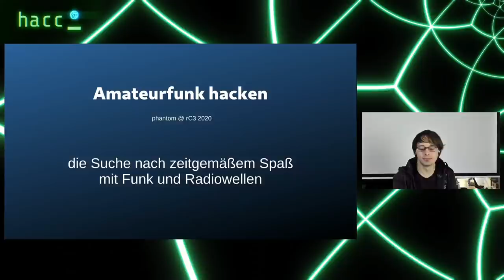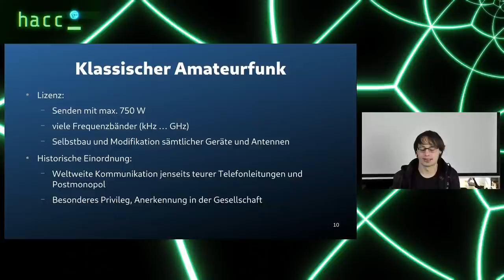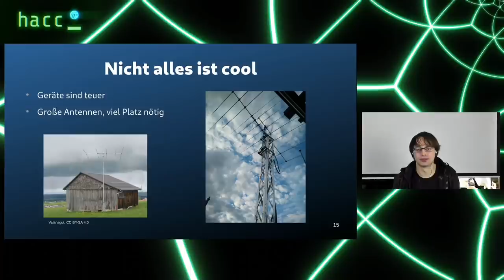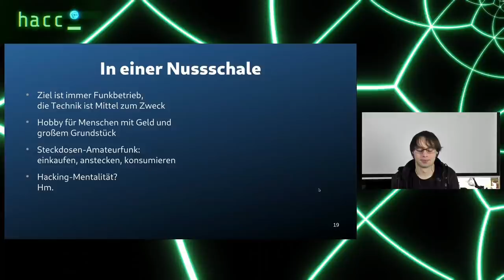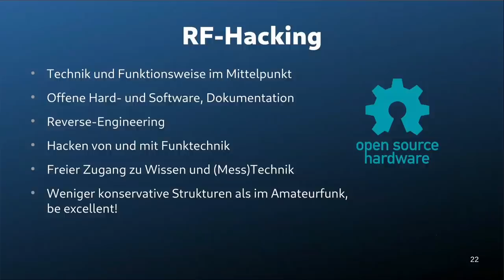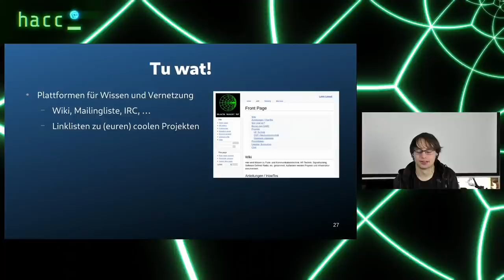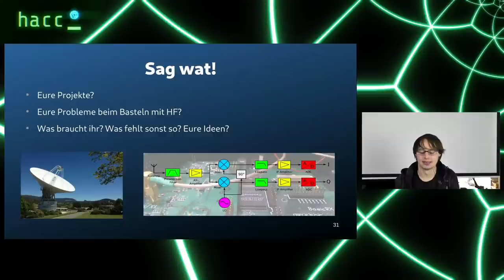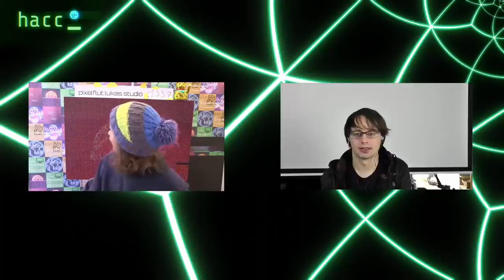rC3 Amateurfunk hacken - die Suche nach zeitgemäßem Spaß mit Funk und Radiowellen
Amateurfunk ist tot - es lebe der Amateurfunk! Diesmal aber mit mehr Chaos, mehr Hacken und mehr Internet.

Klassischer Amateurfunk dreht sich typischerweise um weltweiten Funkbetrieb und das Kontaktieren möglichst vieler Länder mit unterschiedlicher Funktechnik. Das ist sicher nett, aber in Zeiten von Internet und Highspeed-Netzen nicht mehr so spannend wie früher. Und auch wenn theoretisch das Selbstbauen und Modifizieren von Geräten im Fokus steht, werden die meisten Geräte heute fertig eingekauft und oft nicht tiefer hinterfragt.

Unabhängig davon gibt es gerade im Chaos-Umfeld immer wieder Menschen, die sich auf ganz andere Weise mit Funk beschäftigen, z.B. mit dem rad1o-Badge, Decoding von Satellitensignalen, offener Implementierung von GSM oder einfach die Suche nach einer besseren WLAN-Antenne. "Der Zugang zu Computern [...] muss frei sein" gilt ja schließlich auch für das Physical Layer!

Ich frage mich, ob wir den klassischen Amateurfunk nicht "forken" sollten und mehr Strukturen für das Hacken von und mit Funktechnik im Chaos-Umfeld aufbauen sollten. Dabei stellt sich die Frage, was wollen und was brauchen wir eigentlich? KnowHow-Plattformen für stärkeren Wissenstransfer im HF und DSP Bereich? Kostengünstige Messtechnik? Ein Event, an dem wir mal direkt vor Ort mit HF und Funk frickeln können, mit geeigneter Technik?

Dieser Talk thematisiert zunächst die Probleme, die sich im typischen Amateurfunk immer wieder ergeben, und begibt sich dann auf die Suche nach den Zutaten für mehr "Chaos" und wieder mehr Spaß mit Funktechnik. (Und keine Sorge, der klassiche Amateurfunk darf gerne weiterleben ^^)

phantom